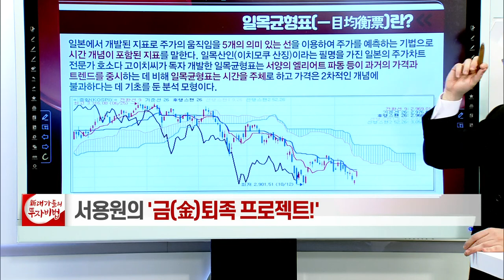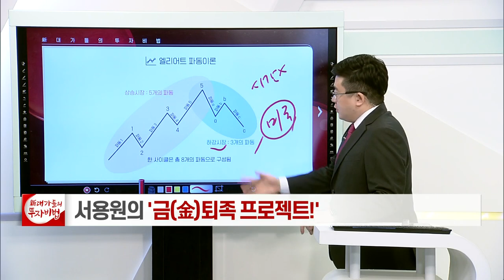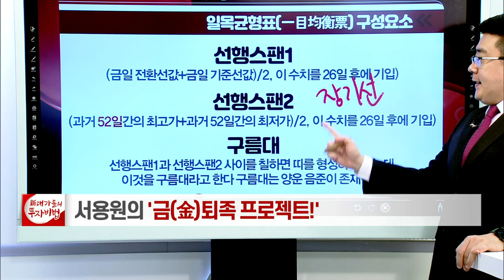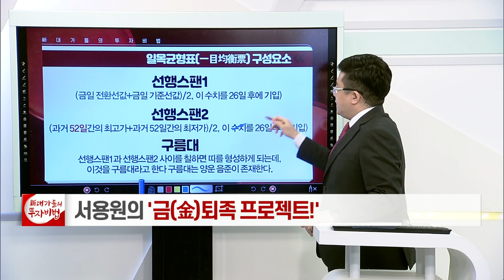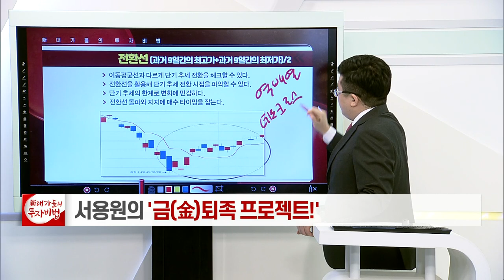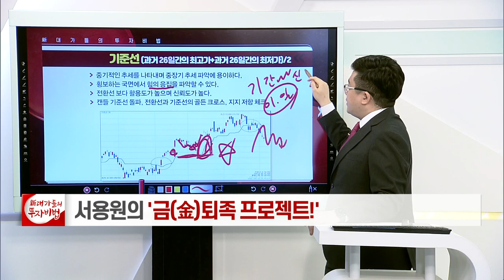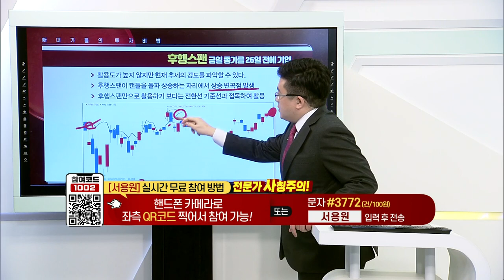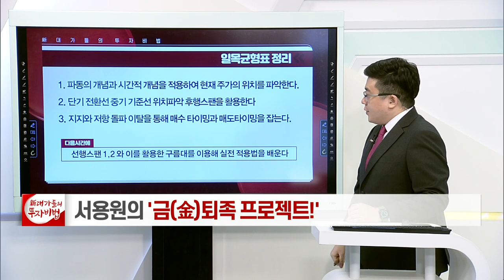일목균형표_서용원의 금(金)퇴족 프로젝트 5강_대가들의 투자비법 (20211115)